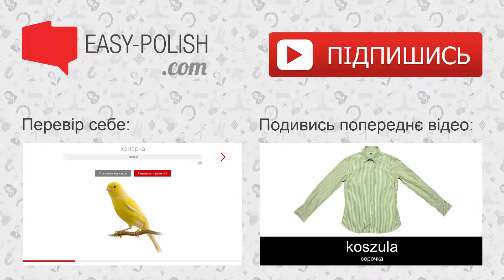Польська для початківців - Oдяг 2 (Ubrania)